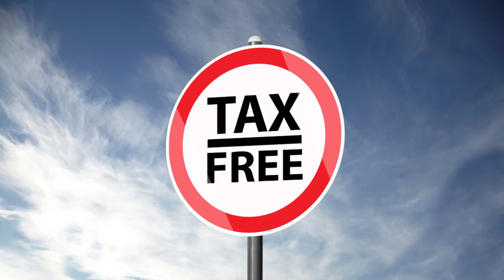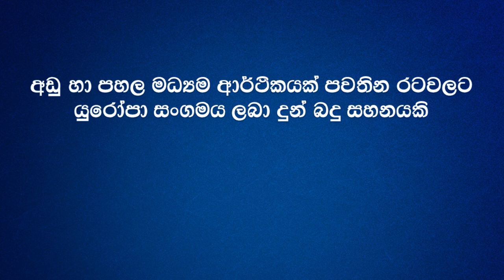GSP + යනු කුමක්ද? | What is GSP+ | GSP Plus Sri Lanka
GSP + යනු කුමක්ද?
What is gsp + / what is gsp ?\